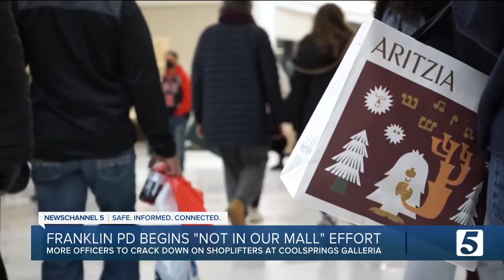Franklin PD launches Operation Not in Our Mall to protect shoppers ahead of holiday season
The Christmas shopping season has arrived, and local law enforcement are doing their part to keep shoppers safe.